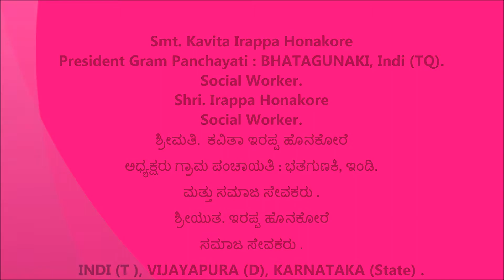Kavita Irappa Honakore [ ಅಧ್ಯಕ್ಷರು ಗ್ರಾಮ ಪಂಚಾಯತಿ : ಭತಗುಣಕಿ, ಇಂಡಿ ]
Irappa Honakore [ ಸಮಾಜ ಸೇವಕರು ]